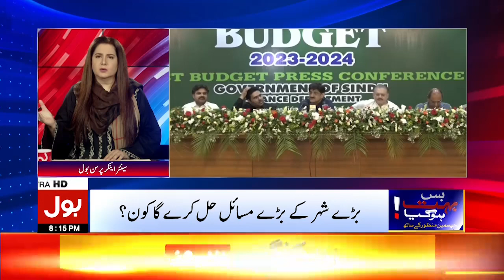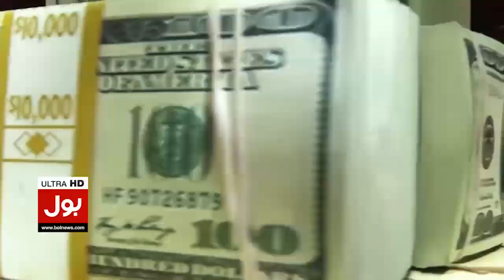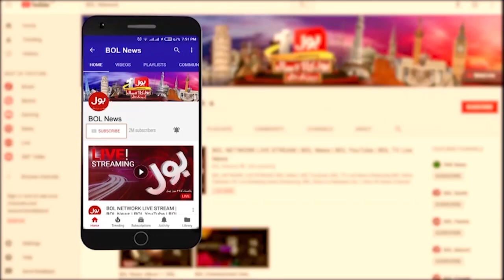Jasmeen Manzoor Dabang Analysis | PPP vs PTI | Mayor Karachi Latest | Breaking News